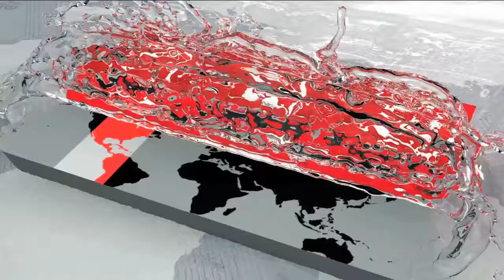অবশেষে কারাগারে ব্রাজিলের সাবেক প্রেসিডেন্ট লুলা দা সিলভা | International Bangla News